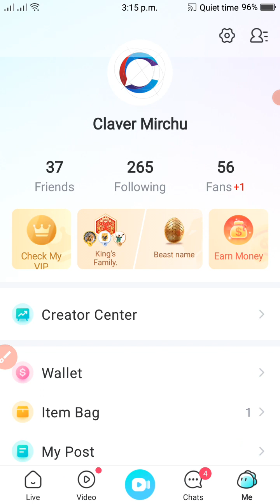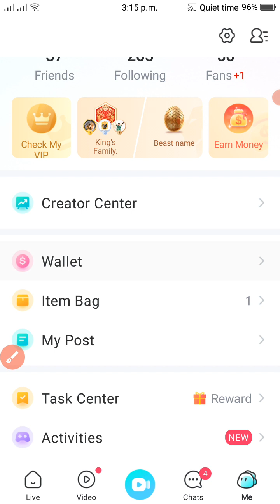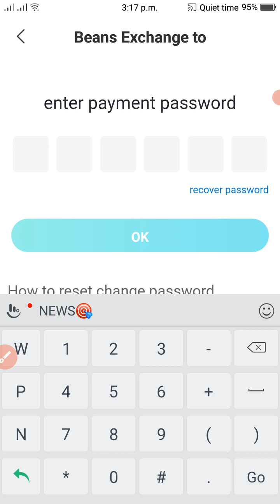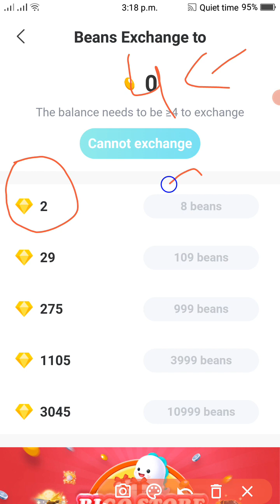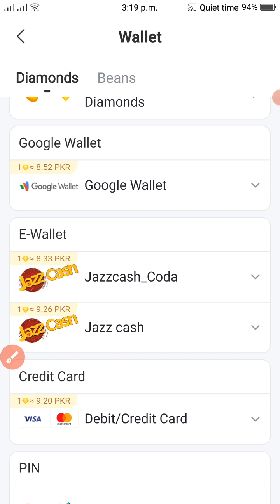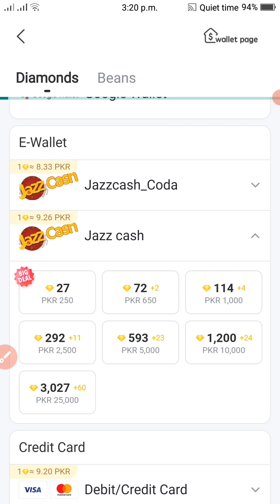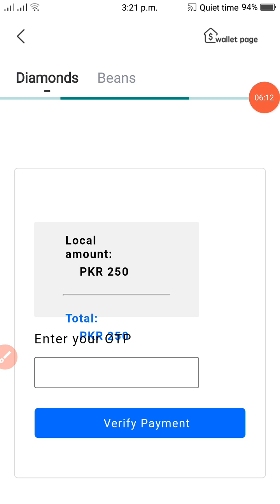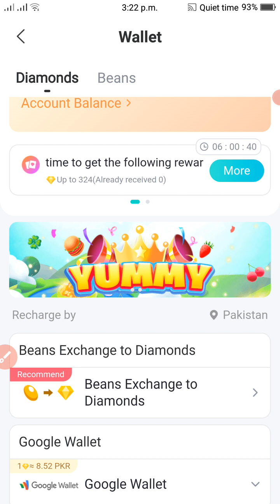Bigo Sy withdraw kasy Laty Hain - Beans Exchange to Diomand - Bigo Live Tutorial 2024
I believe you are referring to the "Bigo Deposit Diamond Method". Bigo is a live streaming platform, and the "Deposit Diamond Method" is a way for users to support their favorite streamers by purchasing and gifting virtual diamonds, which can be converted into real money.

Here's a step-by-step explanation:

1. Viewers purchase diamonds (virtual currency) using real money.
2. Viewers gift diamonds to their favorite streamers during live streams.
3. Streamers receive the gifted diamonds and can redeem them for real money through the Bigo platform.

This method allows viewers to show appreciation for their favorite streamers and supports their content creation.